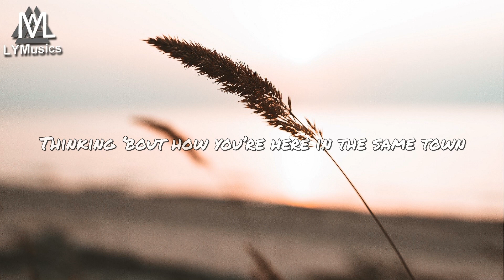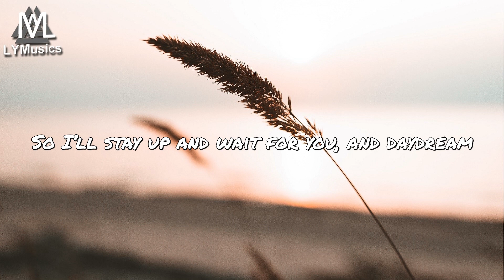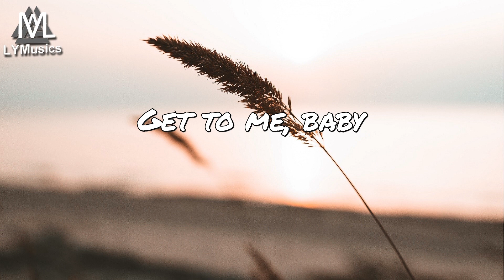Strybo & Rachel Leycroft - Sleepless (Lyrics)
"Sleepless" is free to use in your videos as long as the track's label first whitelists your upload. When uploading, please appropriately credit the artists & the label by including the links that follow. Thank you so much for your support!

Produced & Composed by Strybo
Written & Performed by Rachel Leycroft

LYRICS

It’s getting late now
But I don’t really care ‘cause I’m awake now
Thinking ‘bout how you’re here in the same town
So come around, come around to me

Let’s stay up all night
Instead of sleeping, and let’s
Make our real life better than dreaming

So get on your way
Meet me in my doorway
Let me show you every good reason for staying
Sleepless

So I’ll stay up and wait for you, and daydream
Forgetting about everything ‘til morning
So get to me, baby get to me

Sleepless